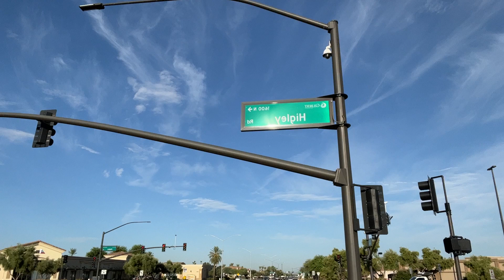Riding the bike to the gas station. Avoiding the police. Gray hairs on my chin. Old ass man.